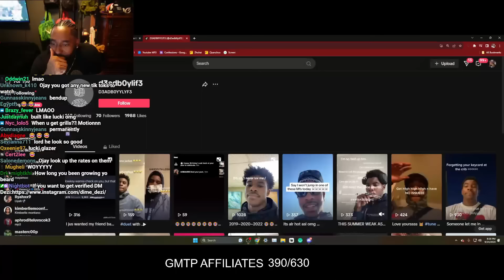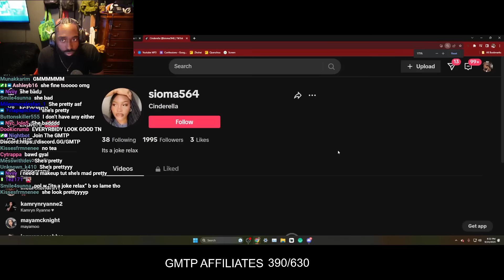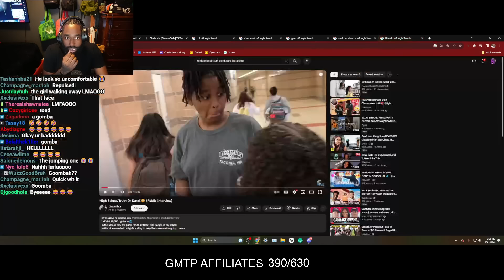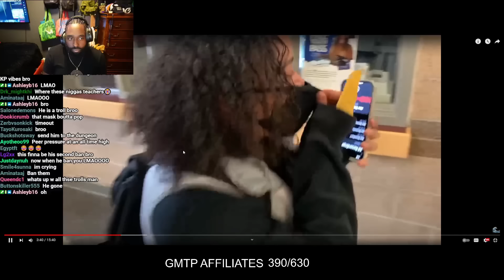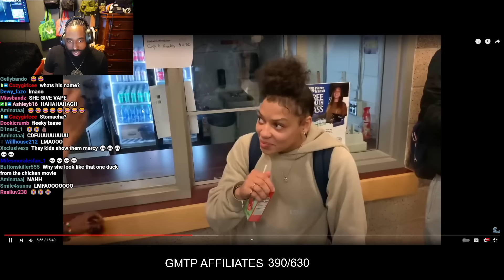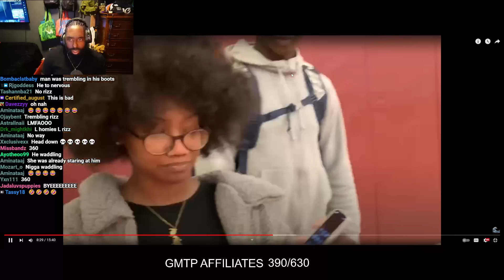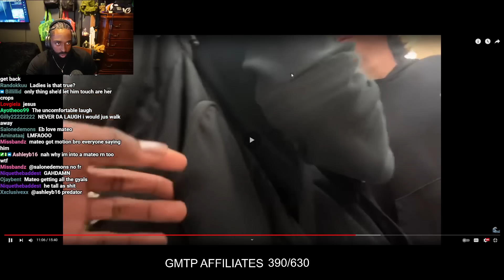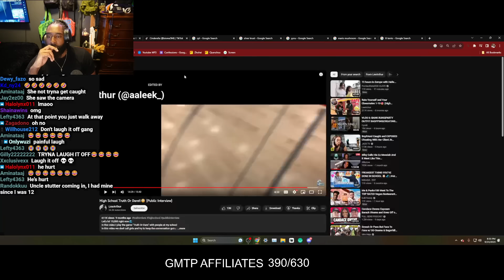Reacting To a Ghetto & Freaky High School Truth Or Dare..